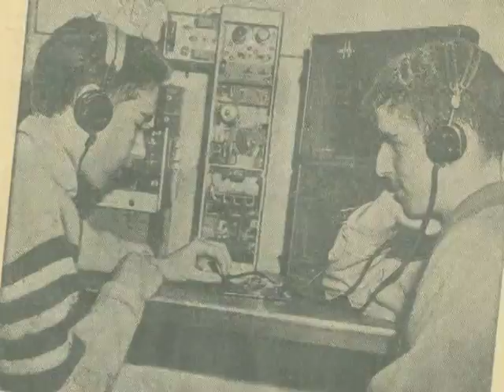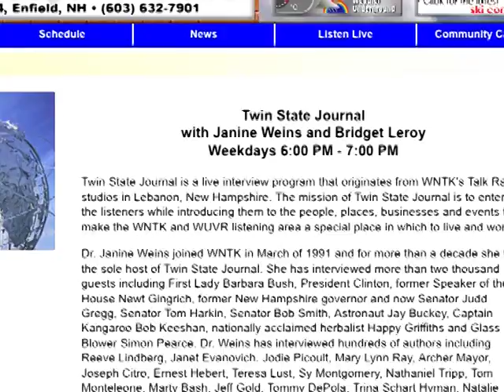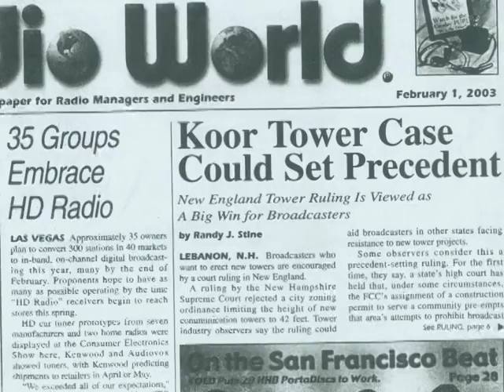2010 NHAB Broadcaster of the Year - Bob Vinikoor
2010 NHAB Broadcaster of the Year - Bob Vinikoor